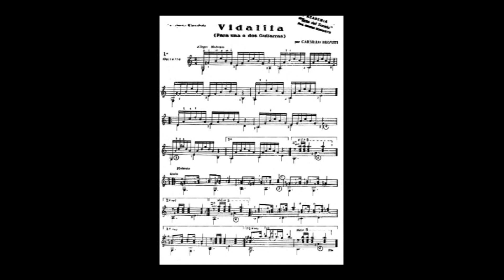Carmelo Rizzuti_VIDALITA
Andrey Shilov plays "VIDALITA" by Carmelo Rizzuti. The piece is dedicated to Antonio Casacaberta.
Андрей Шилов играет  "VIDALITA" Кармело Риззути. Пьеса посвящена Антонио Касакаберта.